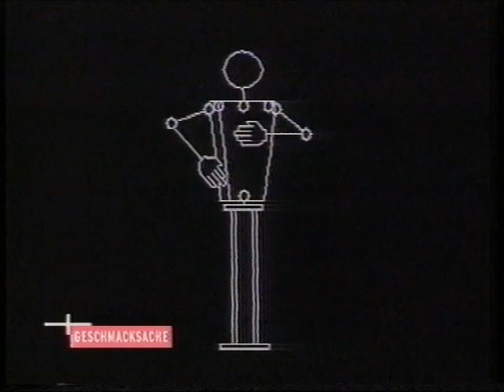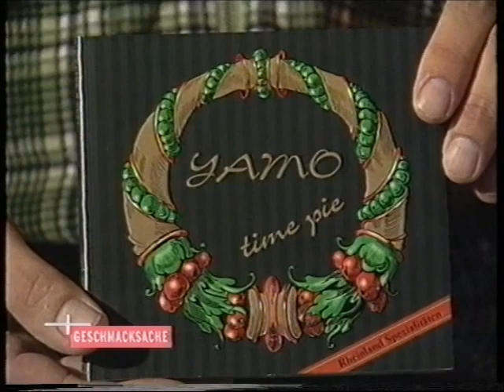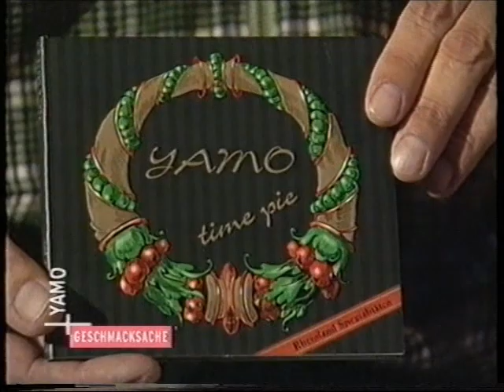Geschmacksache mit Wolfgang Flür / "A Matter Of Taste" with Wolfgang Flür (with English subtitles)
Lief 1997 bei VIVA 2.
Wolfgang Flür präsentiert seine Lieblingsmusik / presenting his favourite music. (with English subtitles, Many Thanks to Christoph for helping me!)
(Die Musikvideos wurden aus urheberrechtlichen Gründen entfernt/The music clips had been removed for copyright reasons)
Inhalte/summary:
0:30 Ansage
1:15 Kraftwerk: Die Roboter
5:21 Herbie Hancock: Rockit
5:47 Björk: Human Behavior
6:28 The Beatles: Free As A Bird
7:19 Julian Lennon: Salt Water
7:54 The Bionaut: Vitagraph
8:25 Yamo: Stereomatic
8:47 Electric Music: Crosstalk
9:25 Sheril Crow: All I Wanna Do
9:57 Smoke City: Underwater Love
10:52 Mouse On Mars: Bib
11:20 Outro